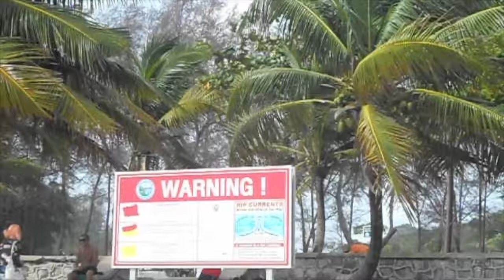THAILAND VLOG PT.2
Last of the asia vlogs :') but haul coming soon!

equipment I use:
Nikon coolpix digital camera
Canon G7X